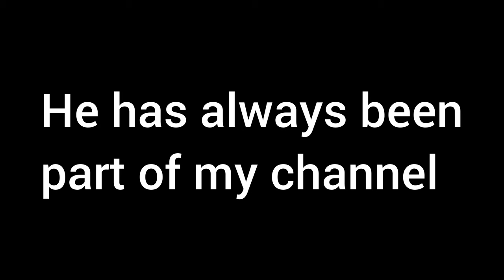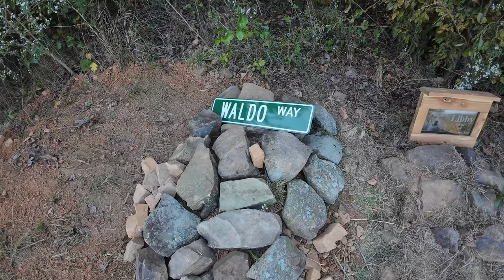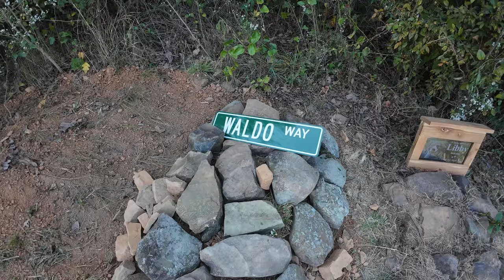He Was Loved By Thousands! I'm A Better Man Because Of Him.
Today I said goodbye to my awesome dog Waldo. He was loved by my YouTube subscribers and truly made me a better man.

VIDEO EVERYDAY during Dogtober! All Of my ad revenue will go to the rescue.

I am a man living alone in the Ouachita Mountains with my 5 dogs and chickens. I do renovations to my property,projects for my dogs and am involved in helping dog rescue.